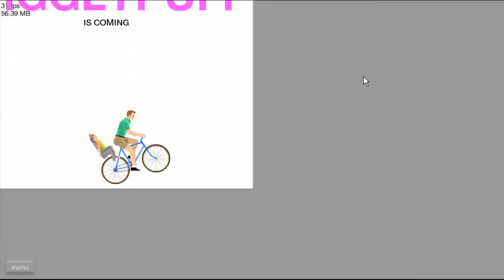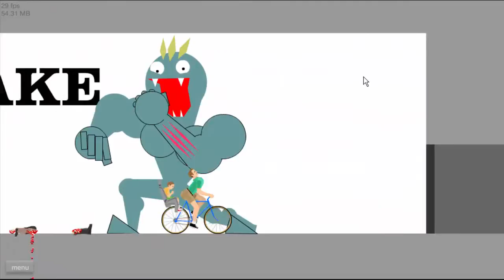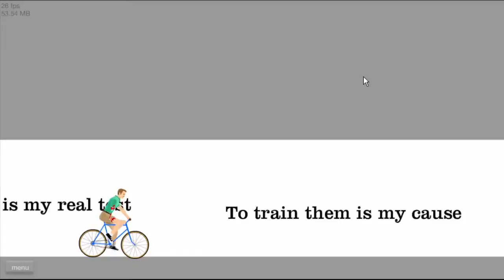Happy Wheels Bu Çocuktan Nefret Ediyorum ( #1 )